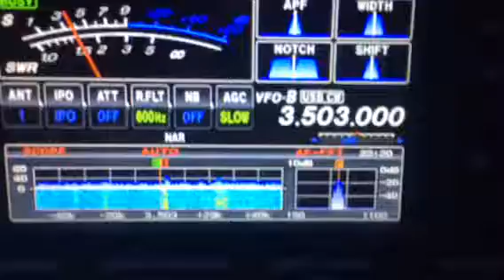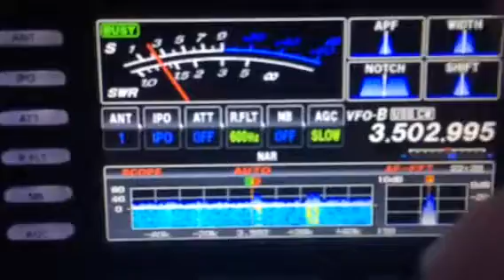9M0W 80m cw